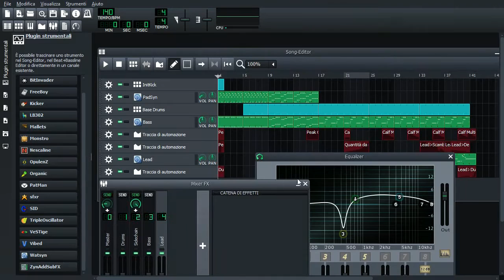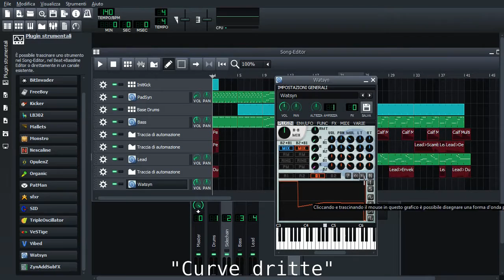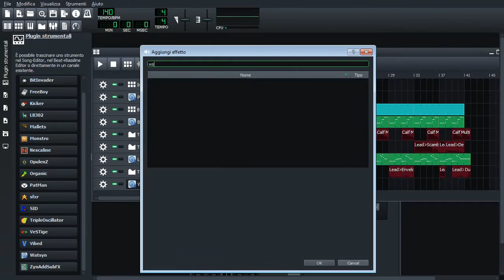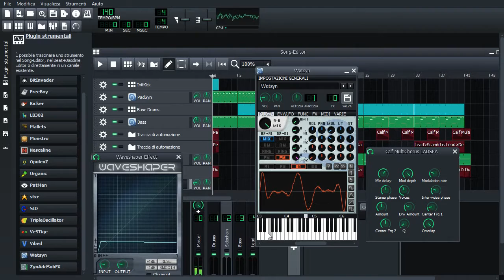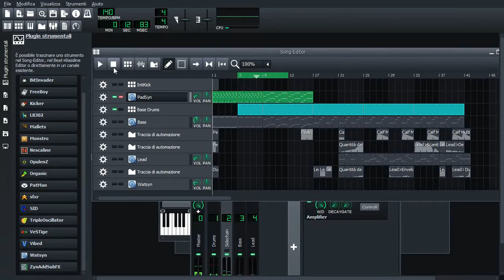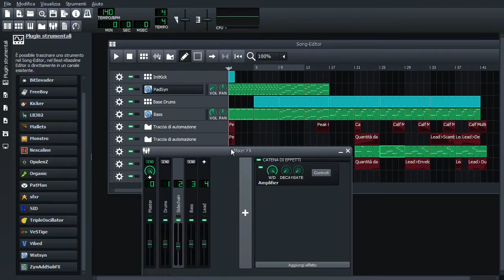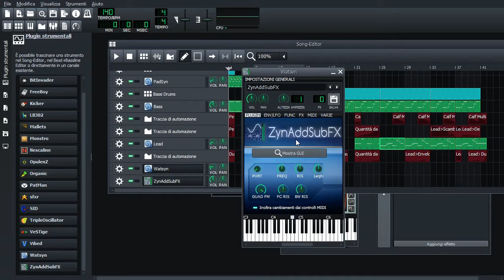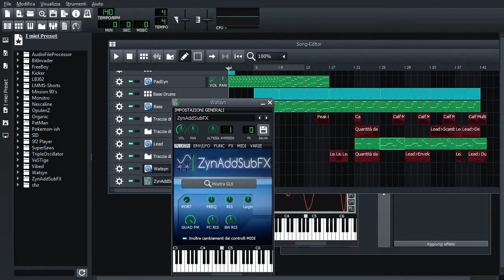Guida Parte XXII - WatSyn | LMMS-Italia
Cose proprio pazzesche, va.
(e non fate caso alla mia pronuncia di "Chorus")

Nota: in caso non fosse chiaro, anche se sto usando una versione di test di LMMS 1.2, i plugin sono identici in LMMS 1.1.3

Le uniche aggiunzioni che uso sono l'equalizzatore grafico, il Peak Controller migliorato e l'effetto Bitcrush di cui non ho fatto cenno.

Watsyn, il Waveshaper e il Multichorus sono presenti pure nella versione stabile scaricabile dal sito.